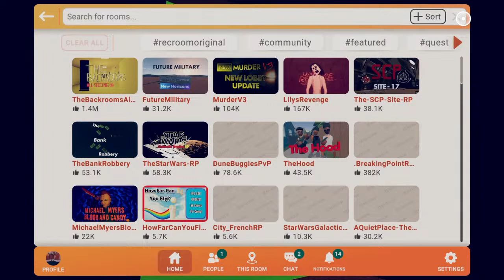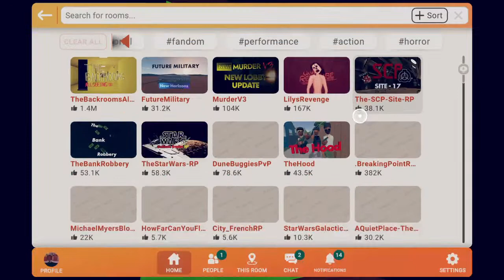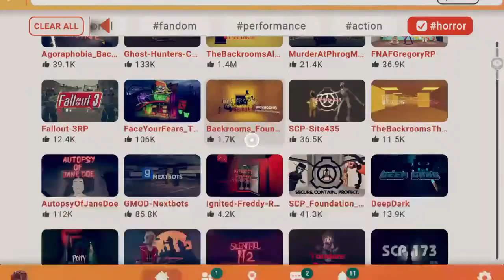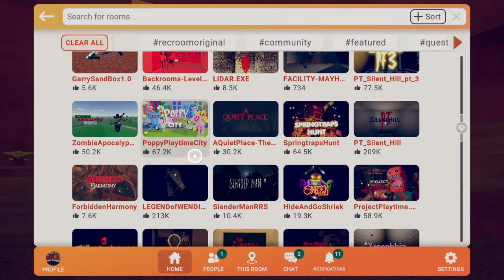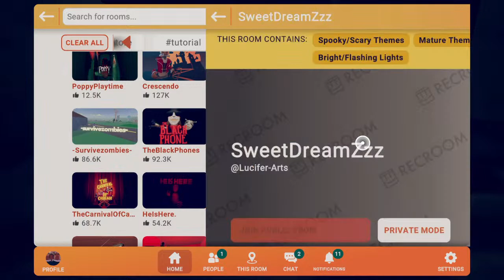rec groom games